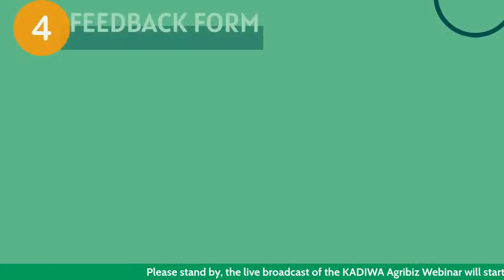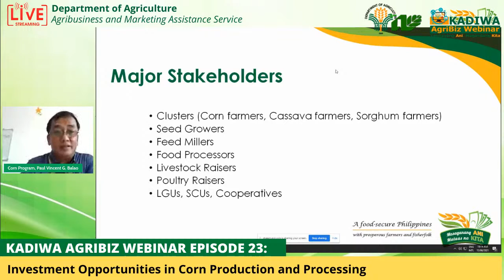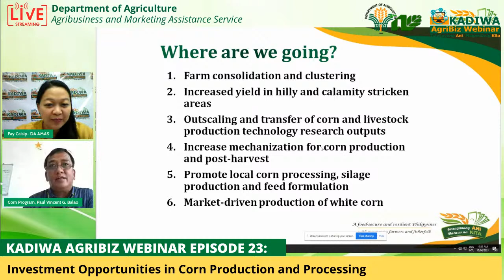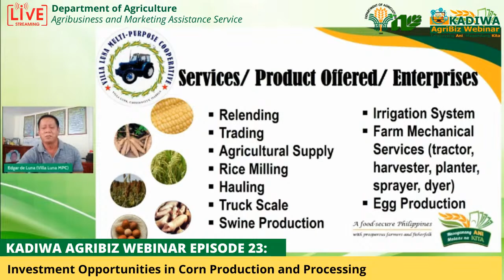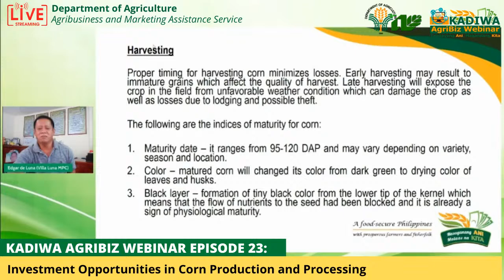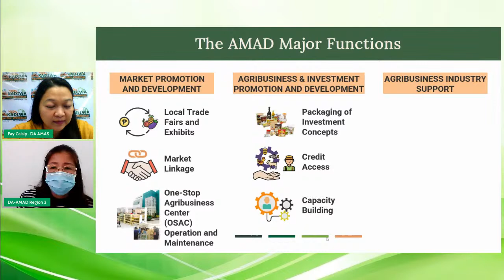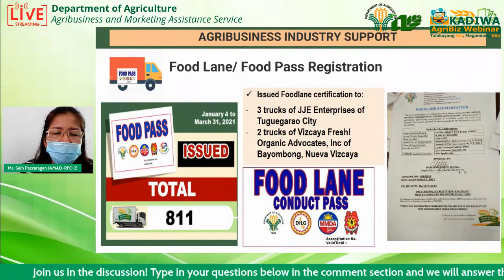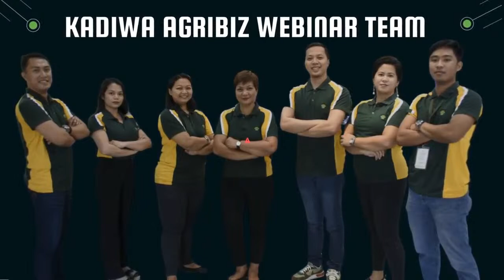KADIWA Webinar: Corn Production and Processing